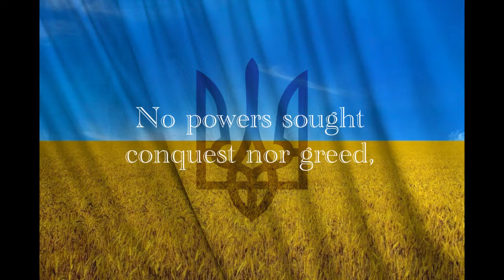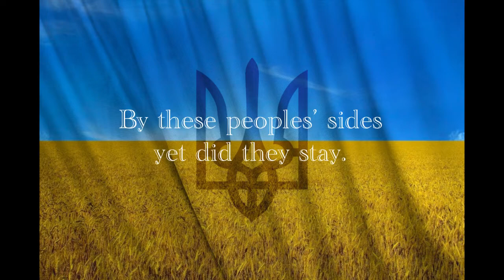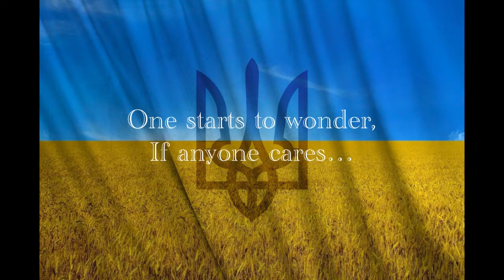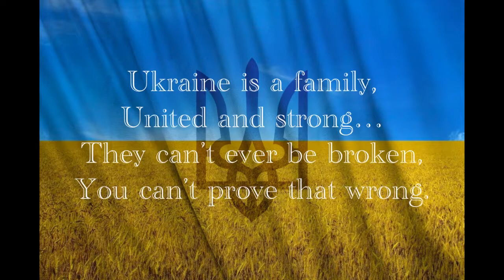Ukraine Toccata (St John Mix)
My heart goes out to Ukraine, in the grim circumstances that have stripped all of the lives of their loved ones, dwellings, homes, belongings, family businesses, livelihoods, freedoms, and all else.

I feel this deeply as an empath. It brings to the lowest place my spirit to witness the injustice and the wrath of war, and puts my heart in a place of brokenness and hurt. I could not imagine one day, out of nowhere, being put into such tribulations and strife. Without any warning or explanation. And then, to go as far as the extremes of committed violence to the civilian populous... The civilians have no wrongdoing and are being treated horrifically. One would never be the same again after the hell endured in the wake of all these heartless militarized attacks.

Just a small literary work from the heart, accompanied by a somewhat complete soft toccata-fantasy for organ, playing around and slowly revealing components of the Ukrainian anthem in varied modality, and intensified gradually to a crescendo.